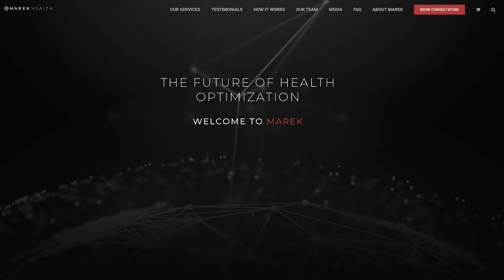Sleep Deprivation and its Effects on the Brain and Body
In this Power Bite, Neurophysiologist and human performance coach Louisa Nicola, Mark Bell, Nsima Inyang, and Andrew Zaragoza talk about the effects of sleep deprivation on the human body and mind and offer actionable tips for achieving better sleep and optimal health.

STOP Brain DEGENERATION with These TOOLS - Louisa Nicola || MBPP Ep. 868